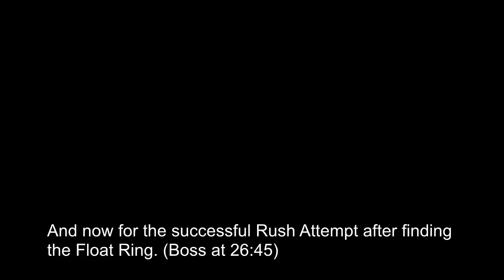(6)MLP 'Ponyvania - Order of Euqestria' (Pegasus Lv 1 Cap Normal Mode)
And now we get into the most nerve-wracking stage out of the first 6 stages of the game. Once you get past this part, you can breathe a huge sigh of relief because quite a few very important things open up to you after this.

2:16 Manehatten

7:42 Shadowfright

21:27 Successful Rush (Yeah, this stage takes that long for me)

26:45 Red Dragon (If you wish to slay a dragon, Avoid Its Fire! The bigger those fireballs are, the more damage they do. And that big, they're essentially a one-shot!)

Version 1.008